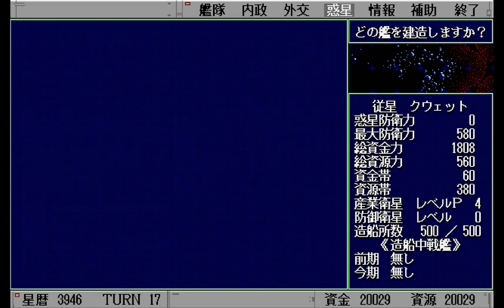[PC98] シュヴァルツシルトIII 惑星デスペラン #5